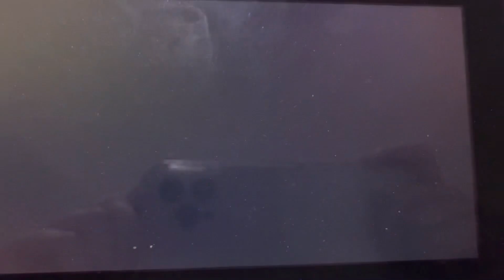Sniping Time 2